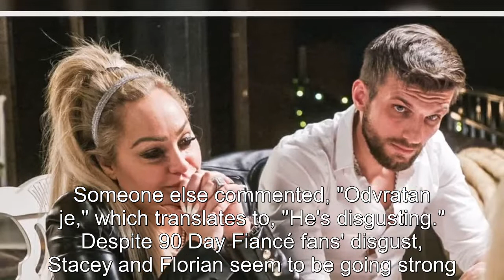90 Day Fiancé: Stacey & Florian's Most Awkward Modeling Disasters Online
90 Day Fiancé: Stacey & Florian's Most Awkward Modeling Disasters Online.
90 Day Fiance offers a unique look into the world of international dating and matrimony.